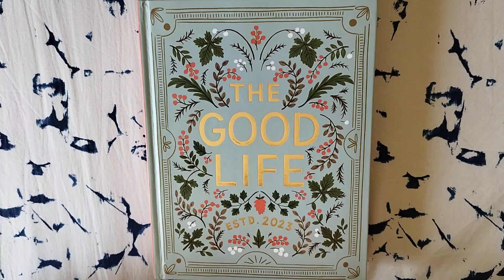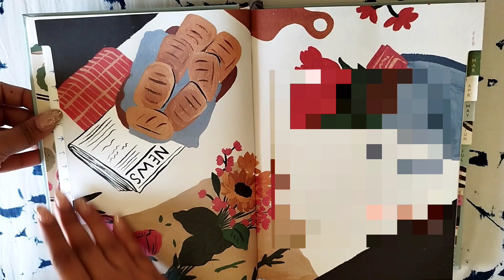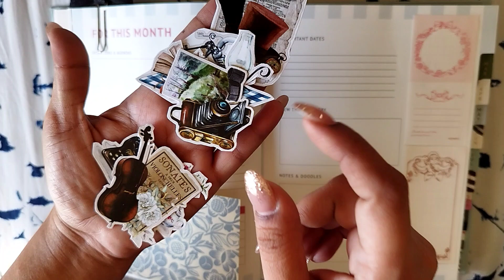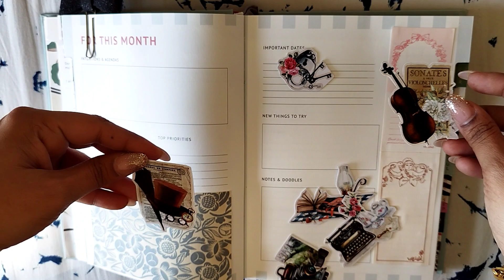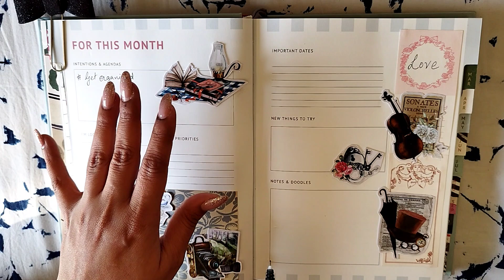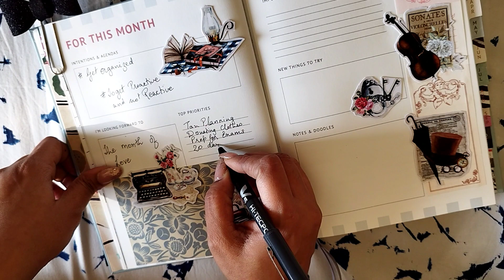Monthly Dashboard l Ink bucket plannet 2023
You can buy the Neorah planners here

Happy wagon

Get 10% additional discount on the Happy Wagon website

White Ink Paperterie

Some videos that you might like

Some Journal Supply stores on Instagram